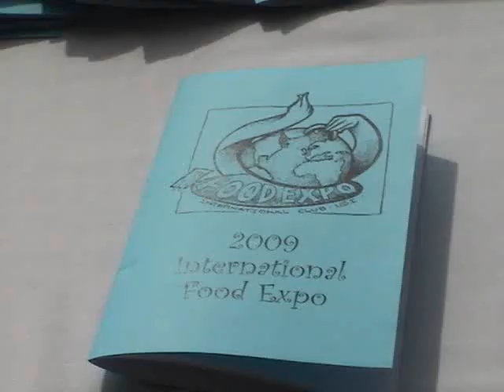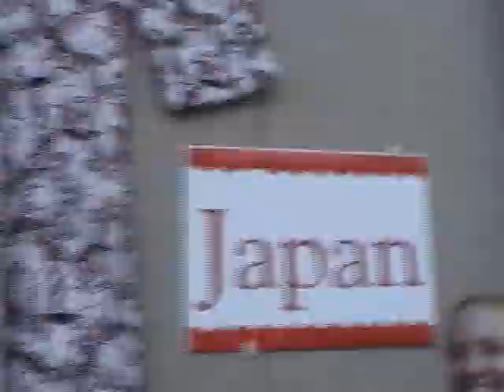USI ALIVE-episode 1-part 1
USI Alive was shot on USI campus, it debuted on SeTV, USI's internal campus network.

The purpose of the show is to showcase talent and short movies of USI students.